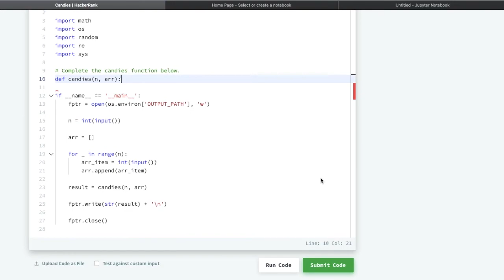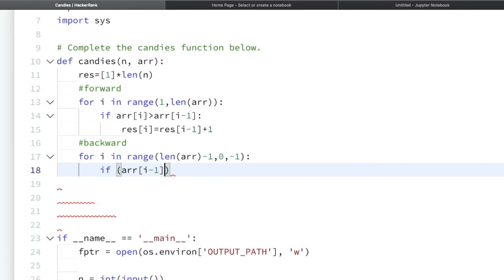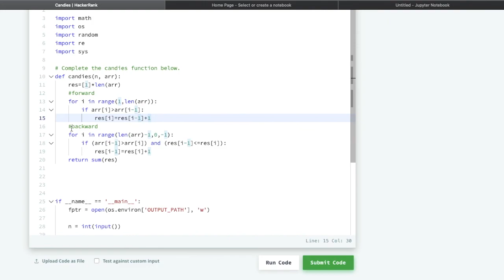Candies | HackerRank | Algorithms | Greedy | Dynamic Programming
This video is about Candies problem from HackerRank.

You can support via UPI  :  sattujaiswal@okhdfcbank
Follow us on: